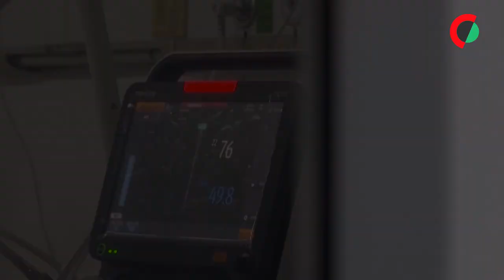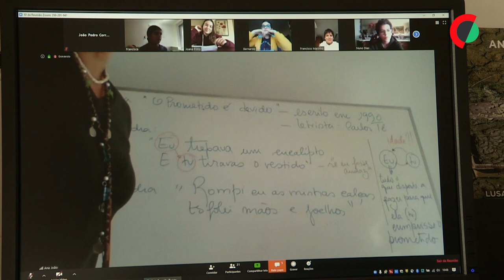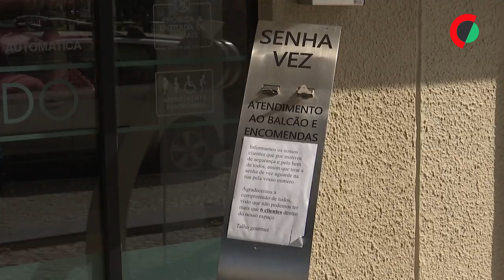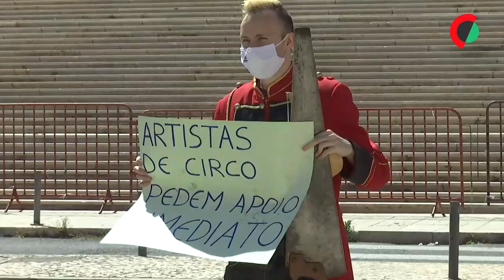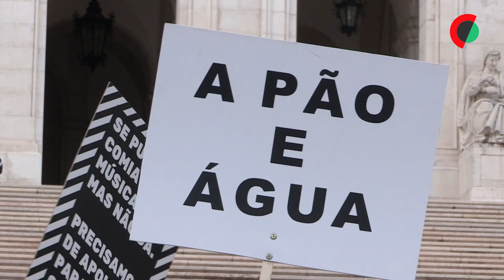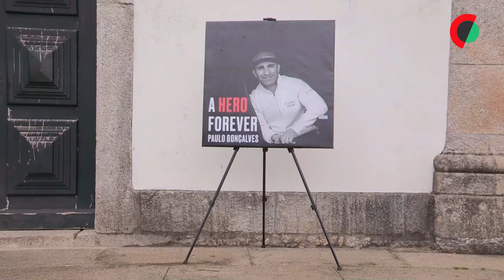Principais acontecimentos que marcaram o ano 2020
Ano 2020 em revista com os principais acontecimentos.

Edição de Ana Marques de Freitas.